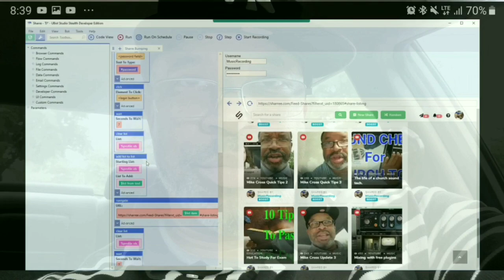Funny Memes With Mike Cross Update 9 (YouTube Course)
I use the funniest memes I could find in this video. I am going to show all how to become a Millionaire with YouTube and what ever it is you love to do. I am putting together a YouTub course to teach youtubers how to get more subs, more views and how to target the right people.
If you would like to know how to get more views on youtube 2019 you are in the right place because we are just starting. If you would like to know how to grow your youtube gaming channel and how to use funny memes to make viewers keep watching you are in the right place.

I want to thank everyone for watching the Mike Cross Journey To Becoming A Millionaire. Click this link to watch this play list.
Don't wait until i am a Millionaire then join and try to catch up. Join me now and we both can learn and become Millionaires together.

My YouTube course will be different from any other youtubers course on the market because you can earn much more money and fast.

I put up a youtube video that is doing pretty good.